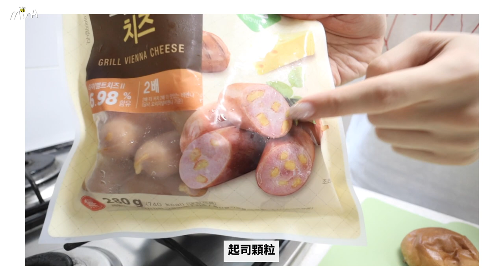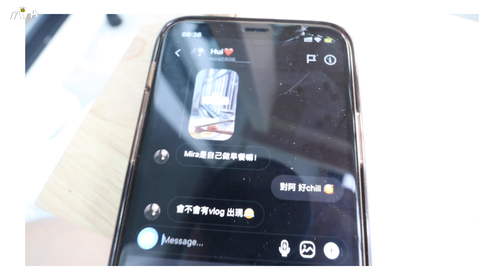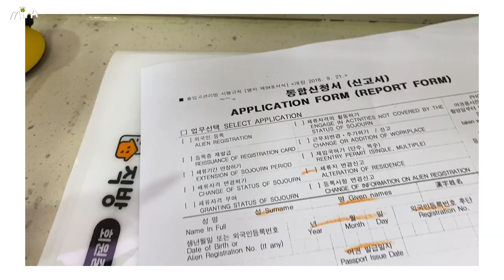[韓國日常🇰🇷] 搬家後的新日常🇰🇷添置傢具花了50萬韓幣｜自動變成早睡早起｜去改地址｜健身房做PT | 心理咨詢｜晚餐自己煮牛排&日式味噌湯 🐝 Mira 咪拉